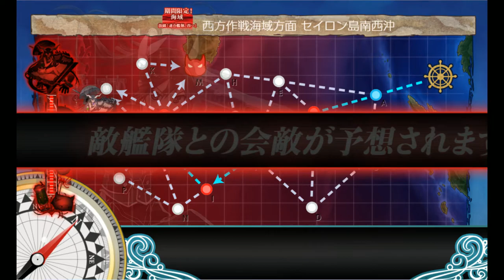Kantai Collection Early Fall 2018 [E-3 Hard] Phase 2 Pre Final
This boss is a NON installation, you also want to use a CTF to clear this map.  Once again, this is a rather early composition so there may be better alternatives now. Refer to the Wiki for more up to date data.